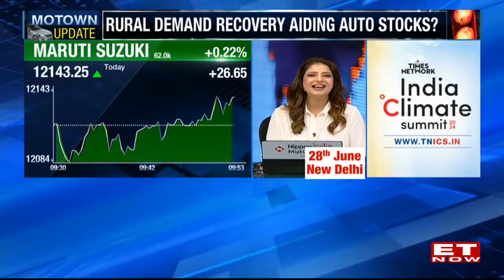Budget Relief For Auto Component Sector? | Two Major Auto IPO To Hit D-Street | Business News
Tanmaya Desai, Fund Manager, SBI Mutual Fund focuses on the evolving auto sector, anticipating growth across OEMs, auto components, EVs, and exports. He highlights strategic investments in companies adapting to EV trends and infrastructure expansions, aiming for sustainable growth amid regulatory shifts and market dynamics.